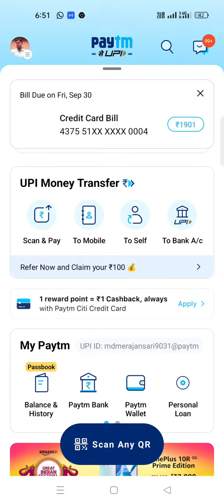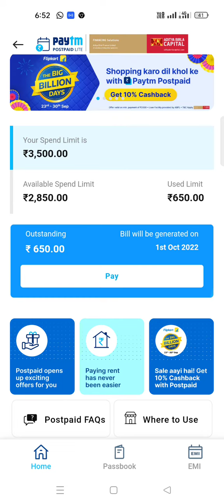paytm se lone kaise le